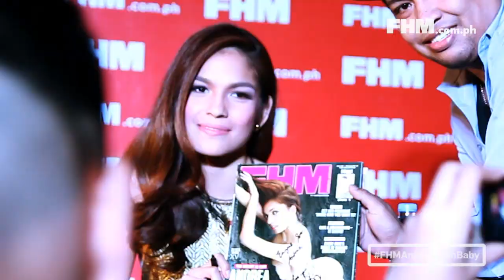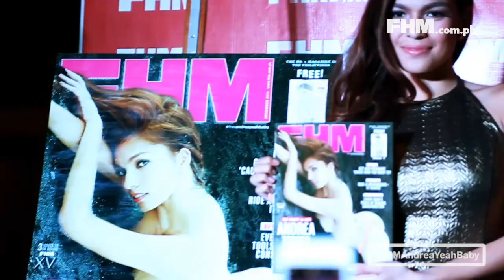FHMAndreaYeahBaby: Andrea Torres' FHM Autograph Signing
Watch as our December 2014 cover girl finally gets to meet the FHM Nation!